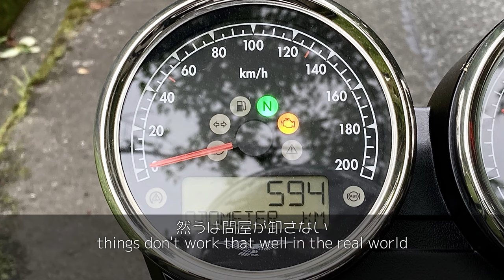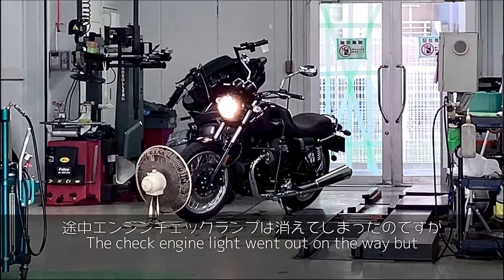【Moto Guzzi V7III】 Climbing ▲Mt. Fuji and Eg Check lamp【4K】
Today we are going to climb Mt Fuji with the V7III.
There are three routes to climb Mt.Fuji
I will try to run all of them, but...

▼Chapter
00:00 Introduction
00:19 Background and Takigahara Garrison, Ground Self-Defense Force
01:17 Mt. Fuji Skyline
02:43 Cars associated with moto guzzi
03:34 Shizuoka Prefectural Road No.152 (climbing section)
04:37 Fog and Preparing for Winter ?
07:38 5km to go - 1km to go
14:12 MGCT activated for the first time
15:10 Mt. Fuji 5th station arrival
16:31 We completed the Mt. Fuji Skyline safely! ...but
17:49 Shiraito no Taki Waterfalls and then
18:58 Next time

Bike　　 》Moto Guzzi V7 III SPECIAL
Camera   》Insta360 One R
Mic 　　 》TASCAM DR-100MKIII